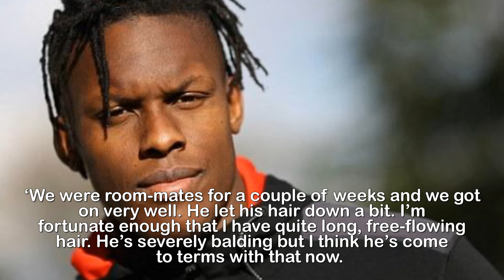Maro Itoje ready to shut the door on room mate Wyn Jones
England forward Maro Itoje ready to shut the door on
Lions room-mate Alun Wyn Jones ahead of Twickenham
showdown with the Wales captain.England lock Maro Itoje is primed for a Twickenham showdown with Welshman Alun Wyn Jones — after they shared a room together on last summer’s Lions tour.The pair will go head-to-head on Saturday, with Eddie Jones set to name Itoje in the No 5 jersey this morning.Together they started the last two Lions Tests against the All Blacks last year but Itoje insists any inside knowledge will not feature at Twickenham.